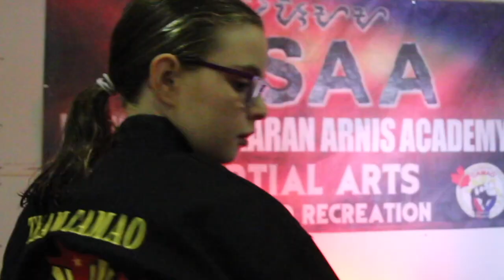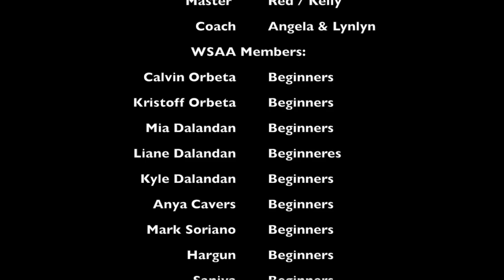Motivational Speeches ( A Heart Of Lion ) Winnipeg Sikaran Arnis Academy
This video is about WSAA's Training
"If you want to be a lion... train with the lions!"